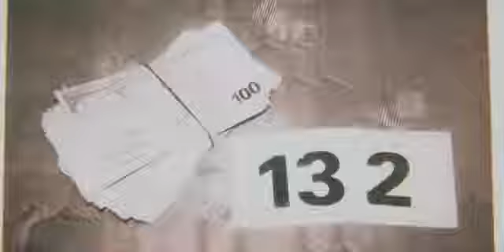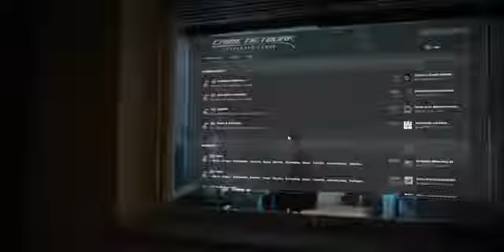Shiny_Flakes: The Teenage Drug Lord szinkronizált előzetes